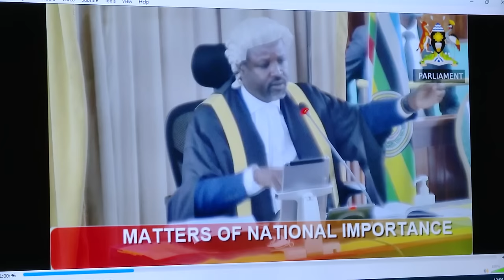Erias Lukwago returns to defend his client MP Zaake Francis Citing witch-hunt in the case